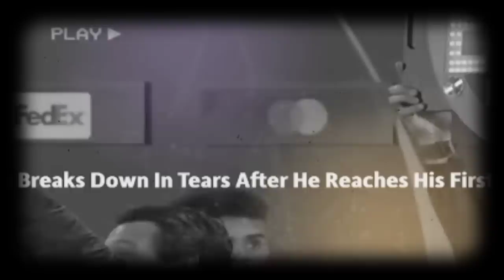Villarreal vs Liverpool; Luis Diaz tk kuasa menahan Tangis usai bawa The Read ke Final Champions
Penyerang sayap Liverpool, Luis Diaz tak kuasa menahan tangis usai timnya memastikan lolos ke final Liga Champions musim ini. Diaz muncul sebagai bintang kemenangan Liverpool di markas Villarreal. Pemain asal Kolombia itu berhasil memberikan perbedaan untuk permainan The Reds walau baru masuk di babak kedua.